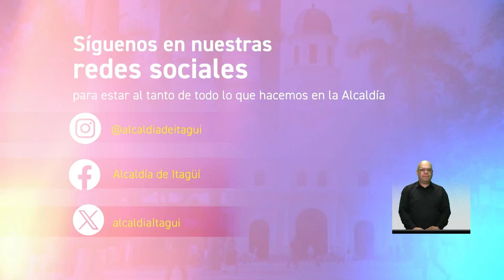TODOS SOMOS ITAGÜÍ - Historias de mi barrio 1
Juan Diego Gallego, lleva muchos años viviendo en Santa María 1 y es una de las historias de mi barrio.